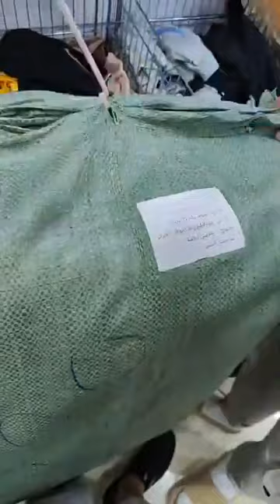بزار الاميرات بزار الزوالي سلعة وسومة كوشة برج بوعريريج 💥 سلعة وسومة